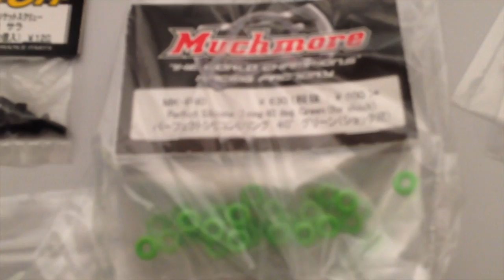TAMIYA LOT I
This video is about TAMIYA LOT I